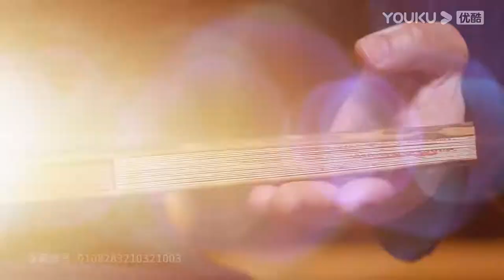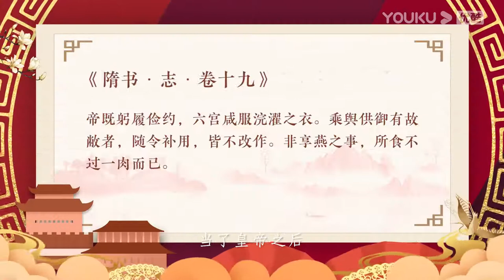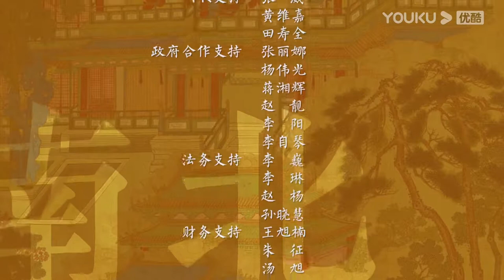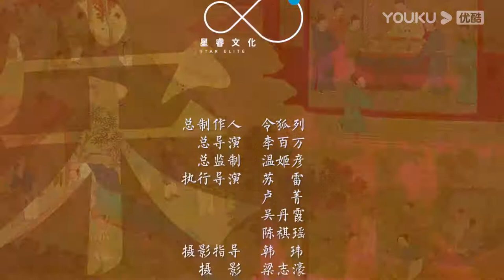【梅毅说中国史 隋唐篇】EP10 文治武功传后世 | 多角度解读中国史 | 优酷纪实 YOUKU DOCUMENTARY